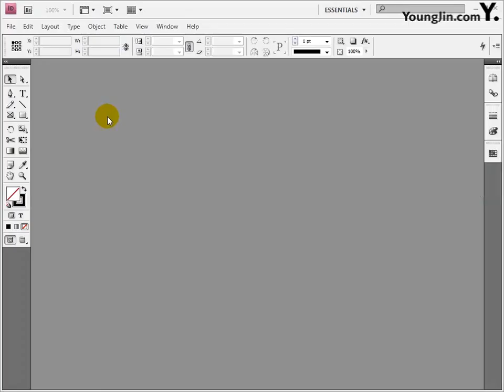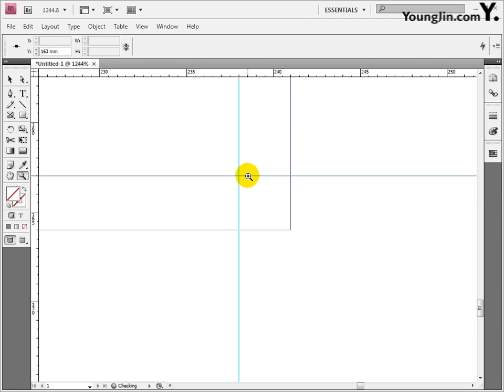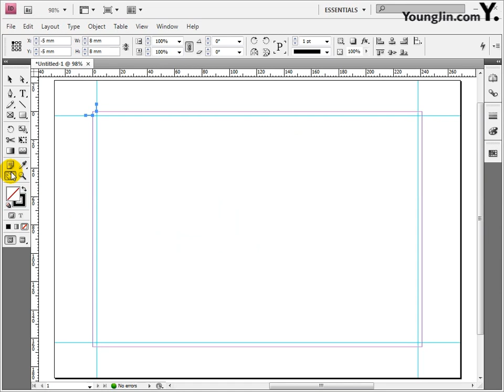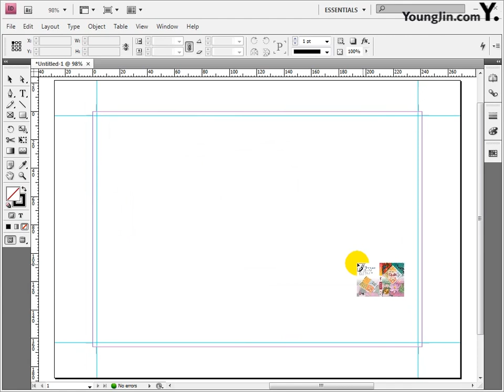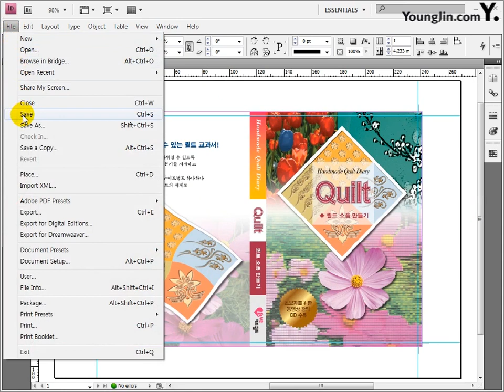Part3 기출유형 따라하기 인디자인작업